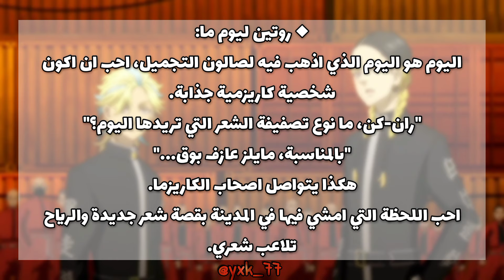⊹ تَقرِير عَن هَآيتَآنِي رَآن 🦪 灰谷 蘭 .